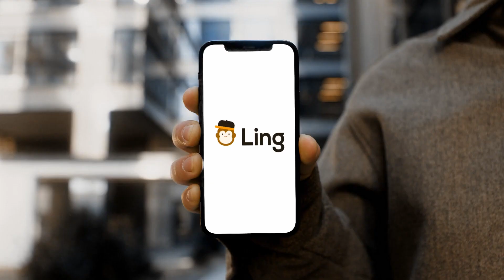Connect through Languages - Ling Learn Languages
Languages are hard. But with Ling, you can learn them with ease.
Ling is our languages learning app which helps you learn more than 60 languages and has been trusted by 5 million users and polyglots.

Ling makes learning languages online more fun with mini-games and bite-sized language lessons. Language learning activities have been developed to help you master speaking, spelling, and accent through observing natural conversation and developing a core vocabulary.

MORE GREAT FEATURES:
Grammar notes - Master the languages more & be more accurate in grammar
Chatbot - Practice daily conversation with a smart chatbot
Daily reminder - Get motivated to reach your language goals
Leaderboard - Check your ranking & compete with other language learners
Progress tracking - Check your progress, fluency
Achievements - Get rewarded for your hard work

Want more cool features? You name them!

LEARN LANGUAGES (OVER 60) FROM YOUR NATIVE LANGUAGE!
- Learn Arabic
- Learn Chinese
- Learn Czech
- Learn Dutch
- Learn English
- Learn French
- Learn German
- Learn Greek
- Learn Hindi
- Learn Italian
- Learn Japanese
- Learn Khmer
- Learn Korean
- Learn Lithuanian
- Learn Malaysian
- Learn Norwegian
- Learn Portuguese
- Learn Russian
- Learn Serbian
- Learn Slovak
- Learn Spanish
- Learn Swahili
- Learn Tagalog
- Learn Thai
- Learn Turkish
- Learn Vietnamese
- Learn Afrikaans
- Learn Croatian
- Learn Hungarian
- Learn Nepali
- Learn Indonesian
- Learn Mongolian
- Learn Urdu
- Learn Finnish
- Learn Romanian
- Learn Bulgarian
- Learn Telugu
- Learn Georgian
- Learn Danish
- Learn Bengali
- Learn Tamil
- Learn Polish
- Learn Farsi
- Learn Burmese
- Learn Malayalam
- Learn Punjabi
- Learn Swedish

And receive more learning tips from our newsletters and Youtube videos!